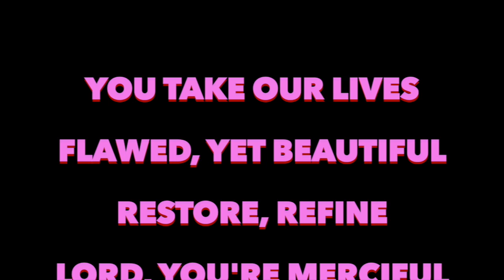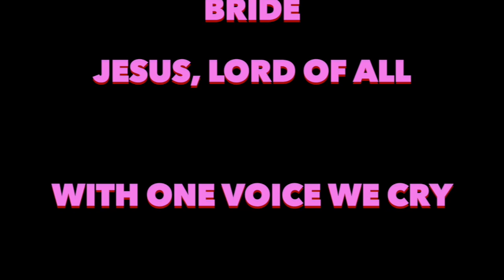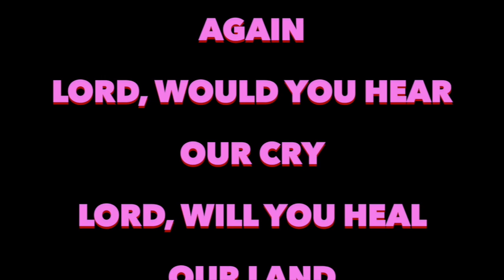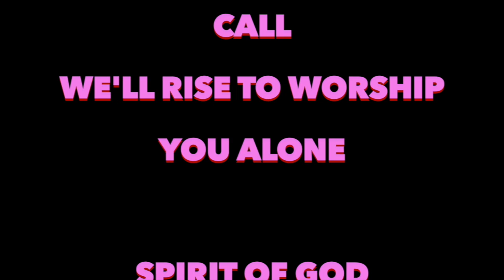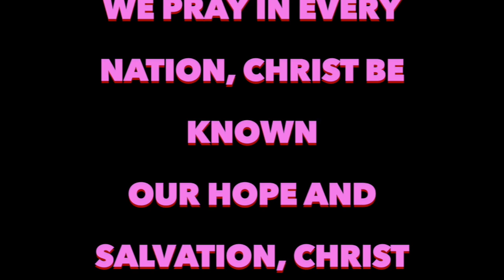Kari Jobe - Heal Our Land (HD Full Song Lyrics)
You take our lives
Flawed, yet beautiful
Restore, refine
Lord, You're merciful

Redeem, revive

Breathe on Your church
Pour out Your presence
Speak through Your word
We pray in every nation, Christ be known
Our hope and salvation, Christ alone

New power, new wine
As divisions fall
One church, one bride
Jesus, Lord of all

With one voice we cry

So, God we pray to You
Humble ourselves again
Lord, would You hear our cry
Lord, will You heal our land
That every eye will see
That every heart will know
The One who took our sin
The One who died and rose
[x2]

And when Your kingdom comes
And when at last You call
We'll rise to worship You alone